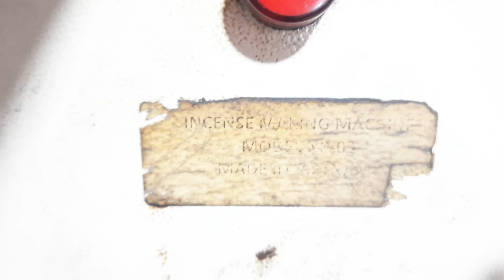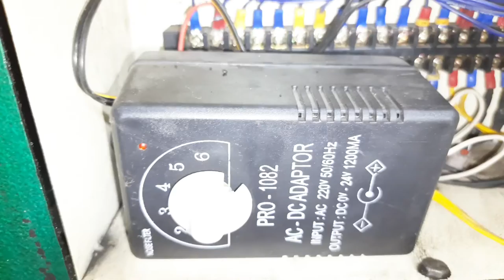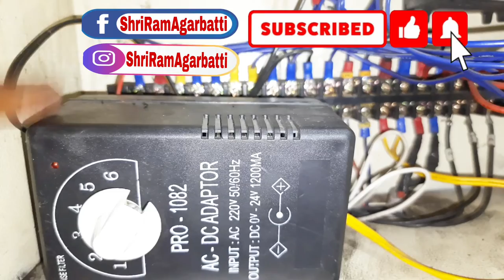II AC Drive II AC DC Adaptor II Relay Base II इन पार्ट्स का अगरबत्ती मशीन में क्या काम होता है ?